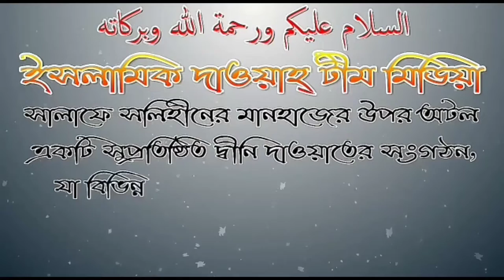ফিতনা থেকে বেচে থাকার উপায় কি? শাঈখ সফিউর রহমান